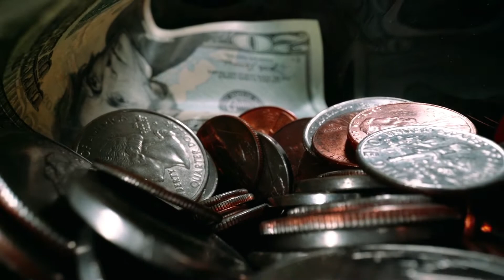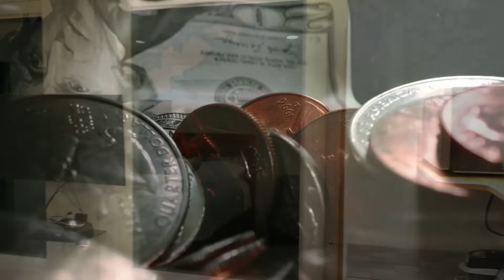MULHER TRAIÇOEIRA - KASNAT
SEJA BEM -VINDO AO KASNAT - HISTÓRIAS DA VIDA REAL.
ESSE CANAL FOI CRIADO PARA CONTAR A HISTÓRIA REAL DE PESSOAS COMUNS.
SE VOCÊ TEM UMA HISTÓRIA INTERESSANTE  ENVIE PARA O IMAIL :
E CONTAREMOS SUA HISTÓRIA AQUI !